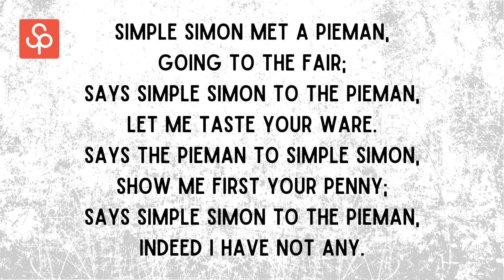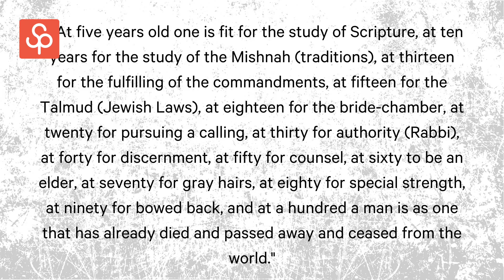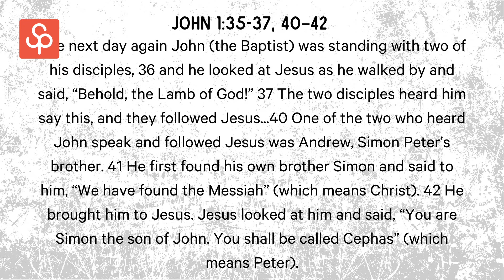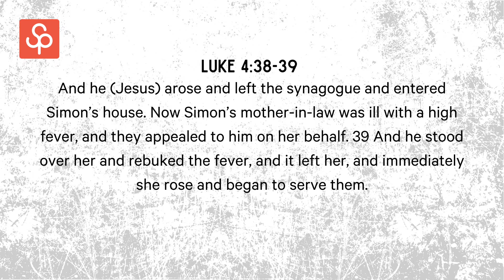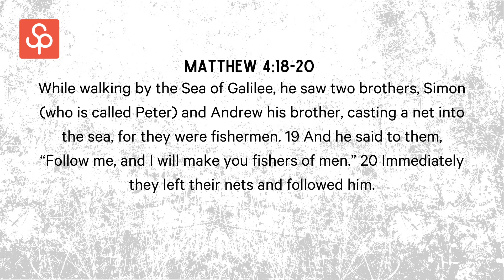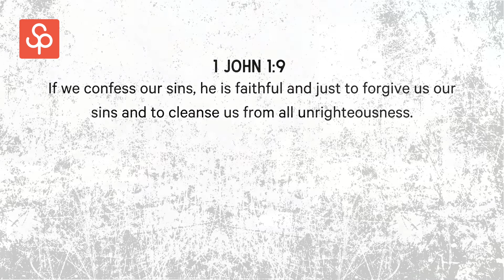SouthPoint service for 1/24/2021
1 Peter 1:1 (Part 1)
"Simple Simon"